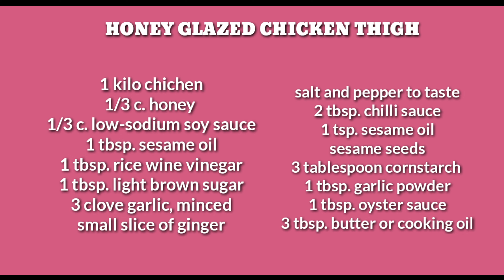HONEY GLAZED CHICKEN BREAST/ THIGH BY CYD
This is the best recipe to hit your dinner table.

You are going to love the sticky sauce on this and this will be a meal that you want to make again and again!

HONEY GLAZED CHICKEN THIGH

1 kilo chichen
1/3 c. honey
1/3 c. low-sodium soy sauce
1 tbsp. sesame oil
1 tbsp. rice wine vinegar
1 tbsp. light brown sugar
3 clove garlic, minced
small slice of ginger
salt and pepper to taste
2 tbsp. chilli sauce
1 tsp. sesame oil
sesame seeds
3 tablespoon cornstarch
1 tbsp. garlic powder
1 tbsp. oyster sauce
3 tbsp. butter or cooking oil

MY VIDEOS.